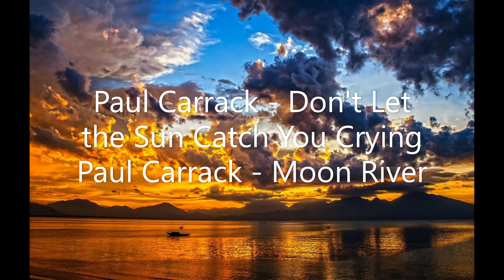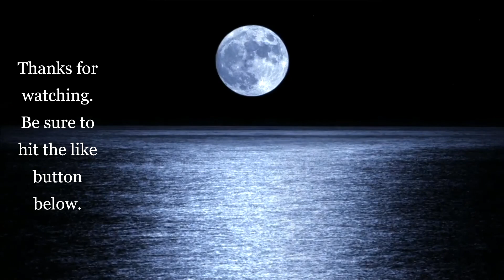Don't Let The Sun Catch You Crying/Moon River. Video by Jeannie Mitchell Myers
Credit is given to the Pixabay along with the Pexels community, and to Peggy Dyer.                                                                Song
Don't Let the Sun Catch You Crying (Remastered)
Artist
Paul Carrack
Album
Love Songs, Vol. 1
[Merlin] IDOL Distribution (on behalf of Carrack UK); BMI - Broadcast Music Inc., LatinAutorPerf, UNIAO BRASILEIRA DE EDITORAS DE MUSICA - UBEM, CMRRA, UMPG Publishing, LatinAutor - UMPG, and 5 Music Rights Societies       Song
Moon River (Remastered)
Artist
Paul Carrack
Album
[Merlin] IDOL Distribution (on behalf of Carrack UK); UNIAO BRASILEIRA DE EDITORAS DE MUSICA - UBEM, CMRRA, Sony ATV Publishing, LatinAutorPerf, SOLAR Music Rights Management, and 5 Music Rights Societies